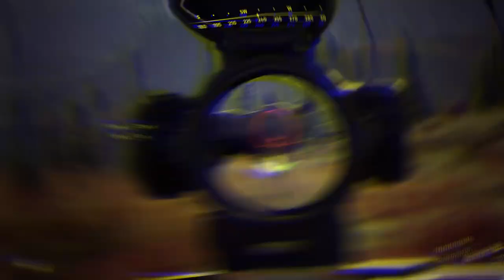Albino Bison with some funny moments!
Hey y'all! We finally got a male Albino Bison, and in the process of doing so some goofy/funny things kept happening to me 😂 Hope you enjoy.

🗓️UPLOAD SCHEDULE:
Generally every three days